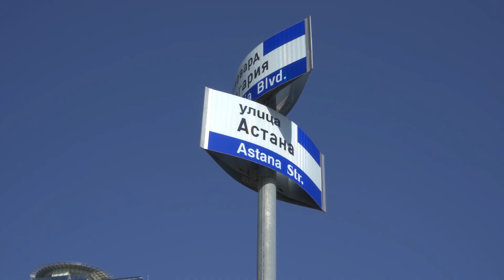The periphery around ToploCentrala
Toplocentrala is located on the verge of the Sofia downtown area, “hidden” in the outskirts of South Park, thus both central and secluded at the same time.
This clip shows the busy beltway serving as a disconnect between the park the Toplocentrala is located in, and the grounds of the national palace of culture.